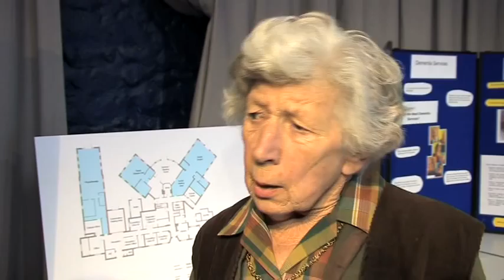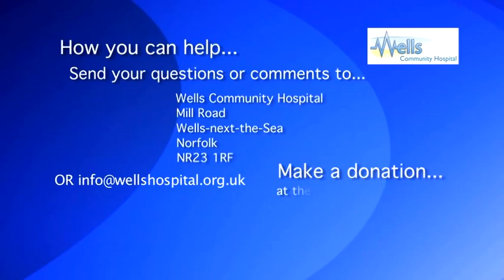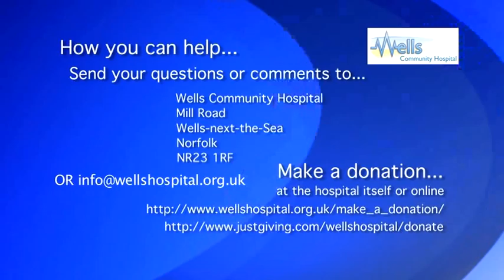Wells Community Hospital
We need your help to expand the facilities at Wells Community Hospital.